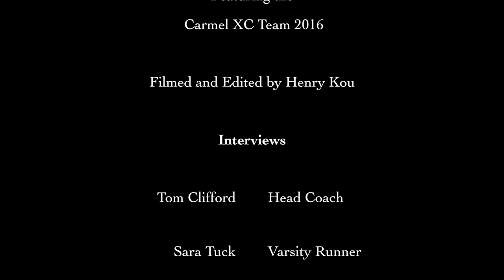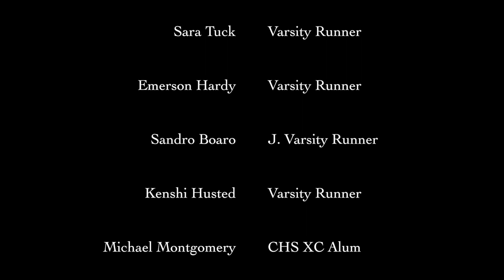"The Extra Mile" | An Original Sports Documentary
I had an amazing time documenting my team. Thanks to all who made it possible, XC is the life!

Filmed and Edited by Henry Kou